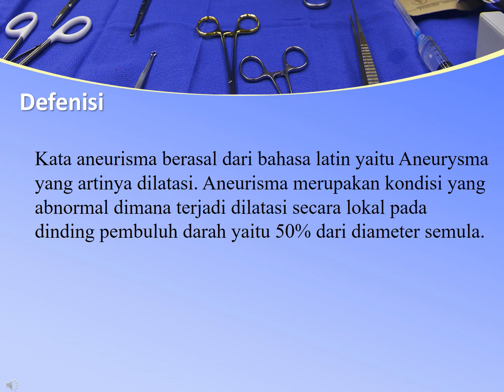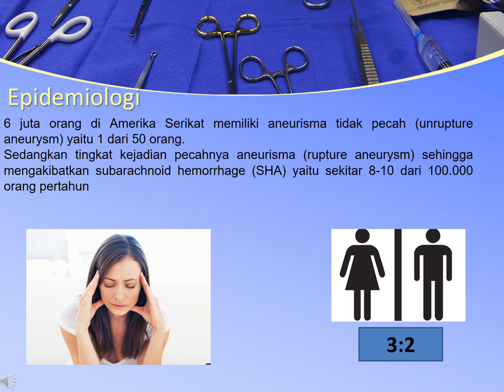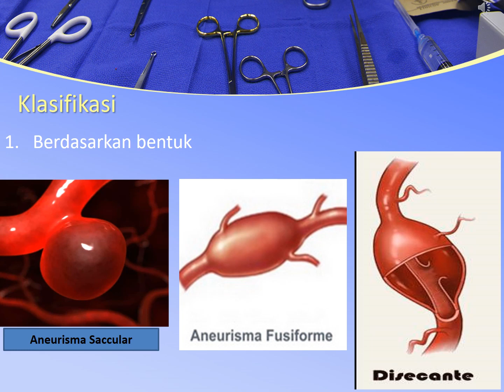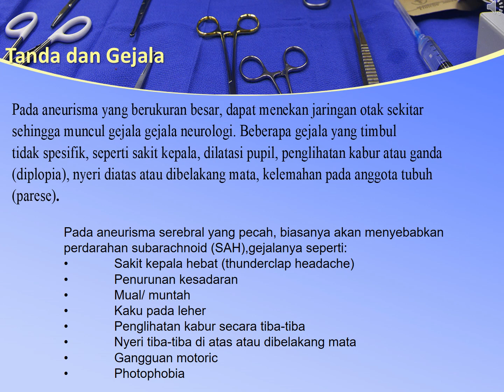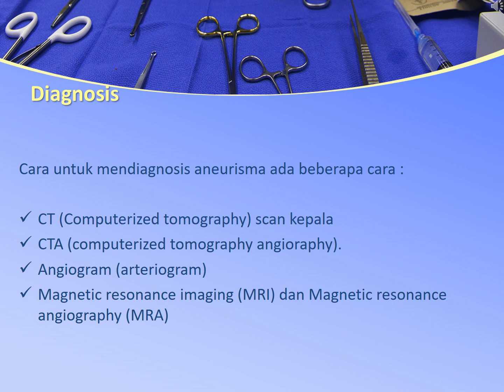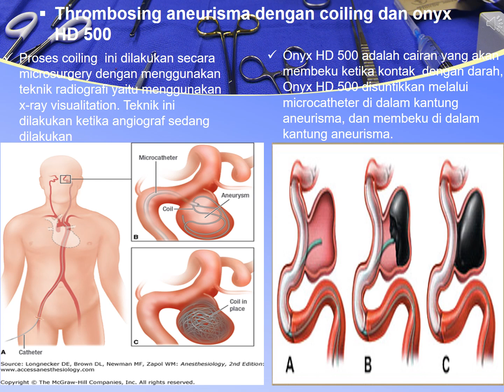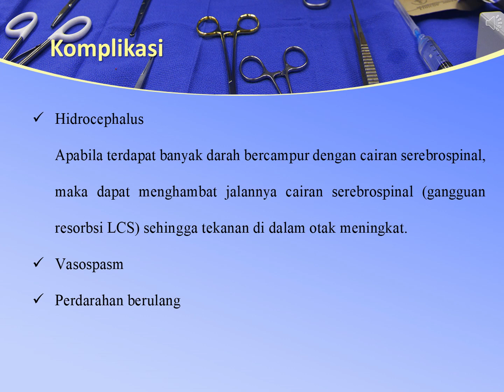Aneurisma Serebral (Penyebab perdarahan di otak) | Rozi Efriyandi